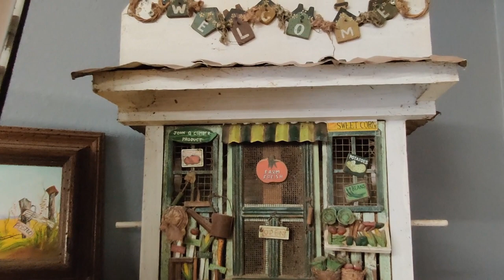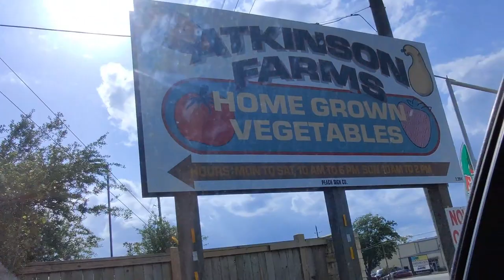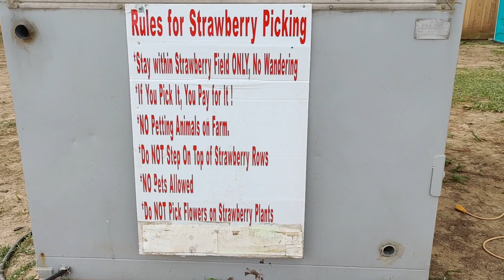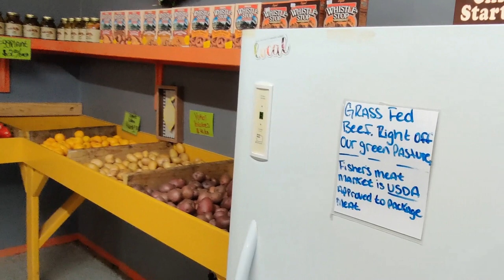🍒 America lo Strawberry Farms Picking❤️| American village show |Telugu Vlogs from USA | My village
telugu from usa,
telugu vlogs india,
telugu vlogs hyderabad,
telugu vlogs latest,

Our beach house tour | Beach USA Vacation | US Vlogs